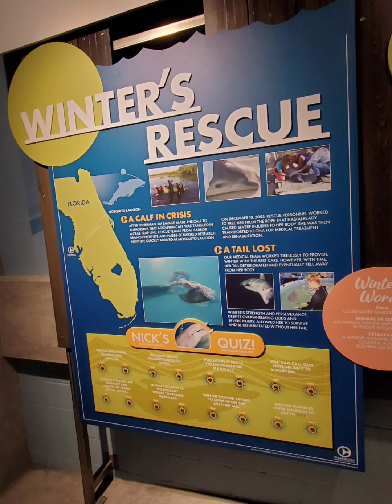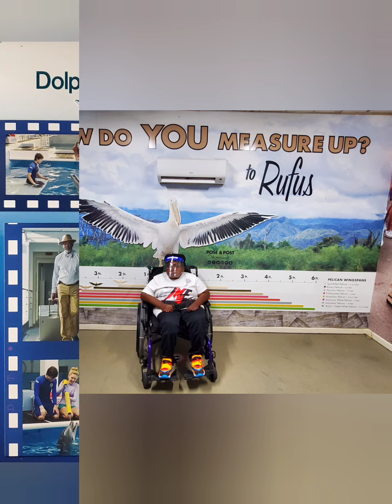Michael @Wheelchair 4 Kids Christmas Party @Clearwater Marine Aquarium & Clear Sky Cafe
Michael made the list to attend the Wheelchairs 4 Kids Christmas Party this year! We had dinner at Clear Sky Cafe fist before heading over to the Clearwater Marine Aquarium to see Winter, Hope, TJ, Mr.& Mrs. Claus and some of his other friends! The dinner was good and we enjoyed every drop. Michael was able to get some really nice photos of Winter coming up right behind him and Santa. His smile was bright all night especially when Santa gave him a gift the was a huge tool set in which he enjoys playing with. We send a special thanks to the Wheelchair 4 Kids organization allowing us to experience this again this year.